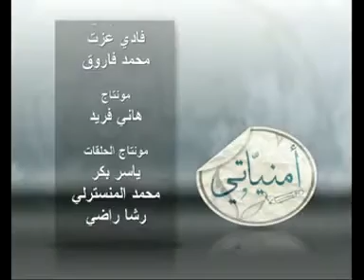سعد الحرامي Sa'ad El Haramy "Wish List" Adam Bahgat, 2009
Sa'ad El Haramy سعد الحرامي  "Wish List", Produced by ANA TV, Directed by Adam Bahgat, 2009.